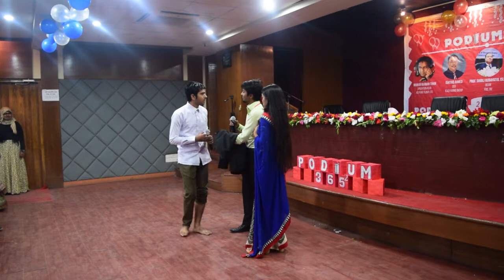Drama performed by Podium Catalysts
The drama was performed by Taimur as the lead actor along with other Catalysts during Podium 365 v2.